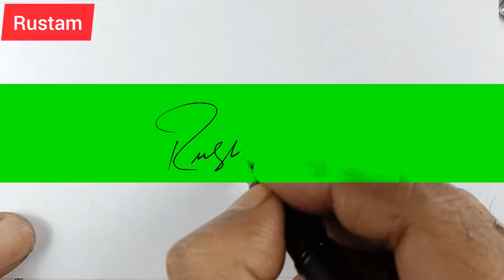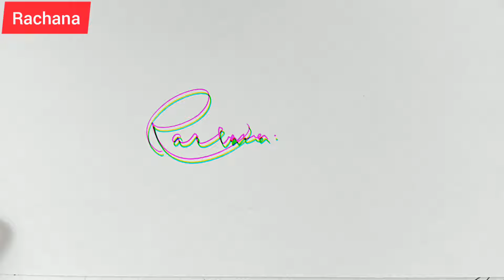R Signature style | Unique Signature Alphabet R || Anup Calligraphy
Beautiful signature with Alphabet R, Signature tutorial with Alphabet R,
How to draw signature with R,
R signature tutorial video,
beautiful R name signature video,
R name signature video,
beautiful signature,
R signature design,
R name signature style,